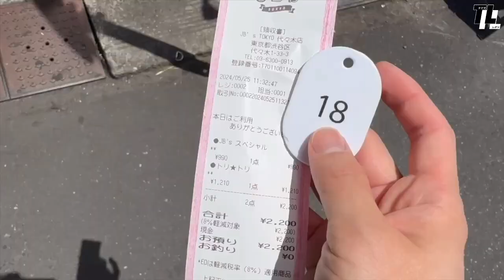ピクニックしてから表参道の裏路地にあるカフェ行った日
◼︎VLOG108